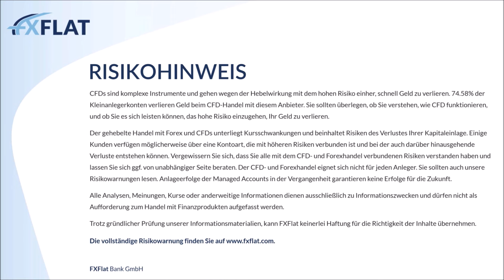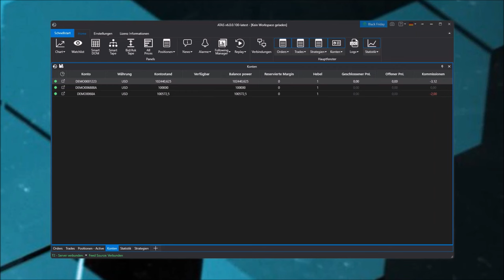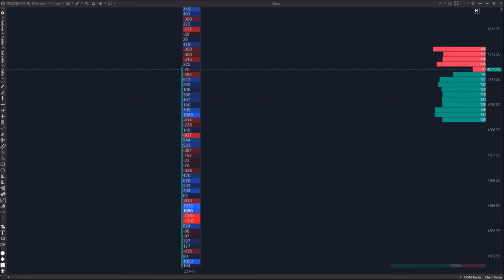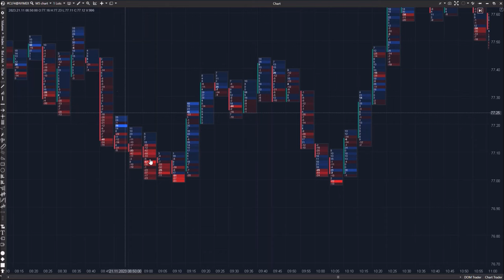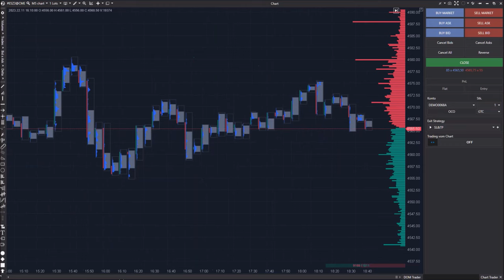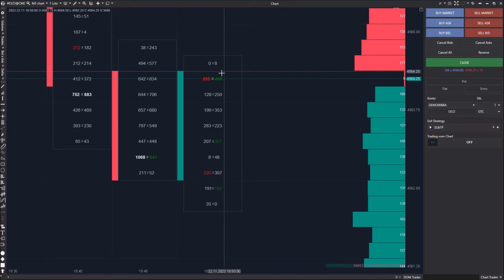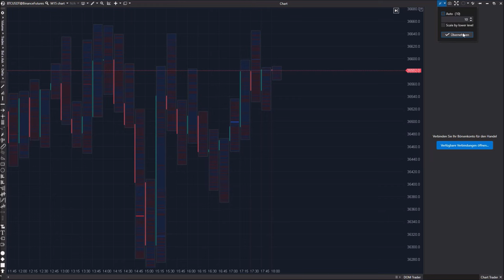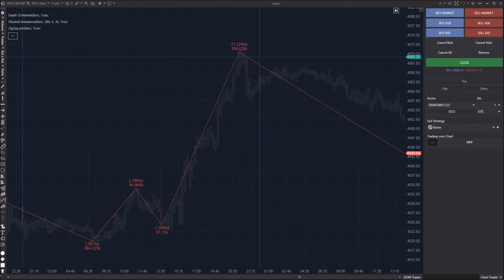Michael Burgstaller - ATAS Einführung in den Footprint Chart 22.11.2023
Im Webinar "ATAS Einführung in den Footprint Chart" erklärt Michael Burgstaller die Grundlagen und Funktionen des Footprint Charts innerhalb der ATAS Plattform. Als Leiter des deutschsprachigen Supports bei ATAS hat Michael Burgstaller spezielles Wissen über diesen wichtigen Chart und dessen Anwendung.

Nutzen Sie diese Gelegenheit, um Ihr Verständnis über den Footprint Chart zu vertiefen und direkt von einem Experten zu lernen. Dieses Webinar bietet Ihnen einen klaren Überblick über dieses spezielle Handelsinstrument und die Möglichkeit, individuelle Fragen zu klären.